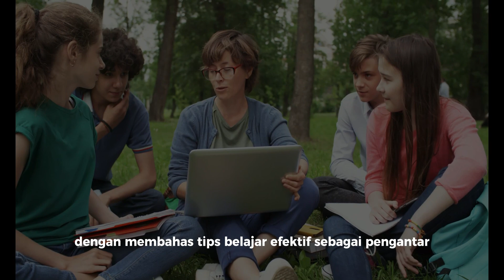8 tips belajar lebih efektif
8 tips belajar lebih efektif
hello sobat Daya tarik siapa yang belajar nya masih kurang maksimal coba deh tonton sampai habis vidio ini agar kamu belajar lebih efektif